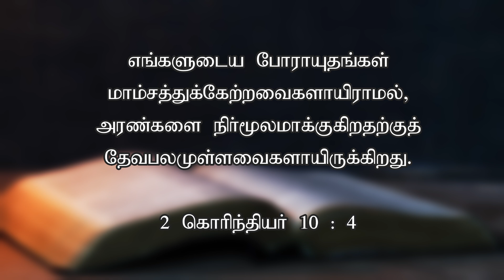எங்களுடைய போராயுதங்கள் | Today's Word (29.11.2024) | Pr.K.Daniel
2 கொரிந்தியர் 10 : 4
எங்களுடைய போராயுதங்கள் மாம்சத்துக்கேற்றவைகளாயிராமல், அரண்களை நிர்மூலமாக்குகிறதற்கு தேவபலமுள்ளவைகளாயிருக்கிறது.

2 Corinthians 10 : 4
The weapons we fight with are not the weapons of the world. On the contrary, they have divine power to demolish strongholds.

Our Bank Details:
A/C Name: APOSTOLIC CHRISTIAN ASSEMBLY, KOLATHUR MINISTRIES
A/C NO: 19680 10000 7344
Bank: Bank of Baroda
Branch: Kolathur Branch
IFSC Code: BARB0KOLATH (5th Character is 'ZERO')